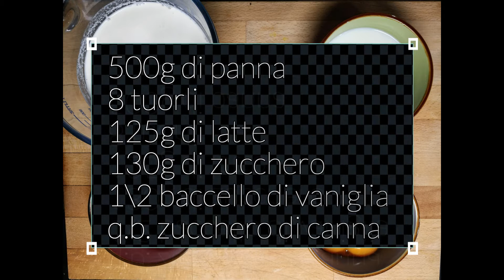FACCIAMO LA CREME' BRULEE'! Ricetta facile facile!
Curioso di sapere come fare la cremè bruleè?
Ecco qui la ricetta, facile e veloce!